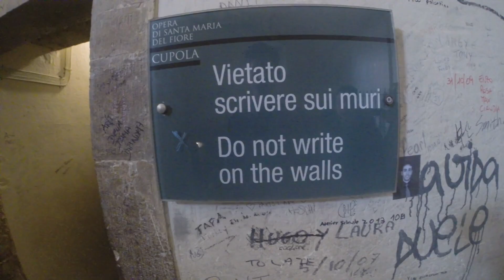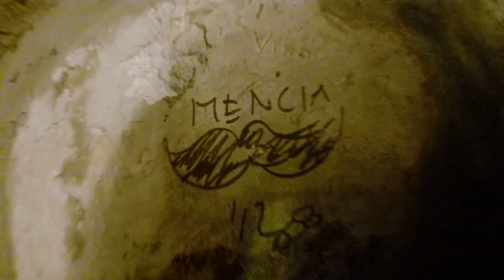2.e i Firenze 2014 - GoPro Fun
Filmed with a GoPro Hero3+ Black Edition.

Sammendrag af e'ernes tur til Firenze. Sådan gik det hele altså til.